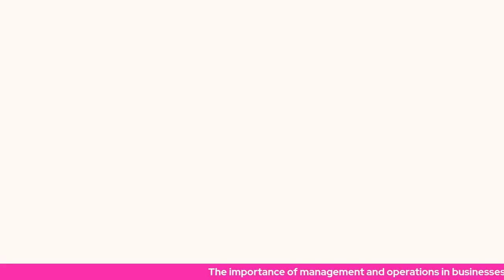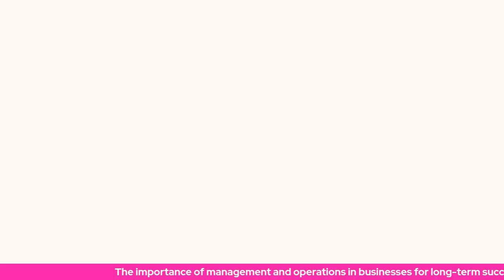The importance of management and operations in businesses | Impotans operasyon nan biznis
How To Start DropShipping with $0: Understanding the ''SHIPPING'' process in online business and dropshipping